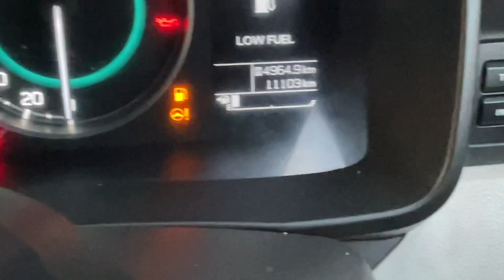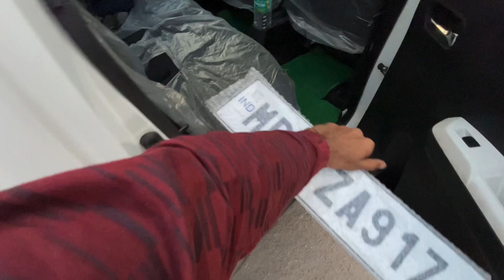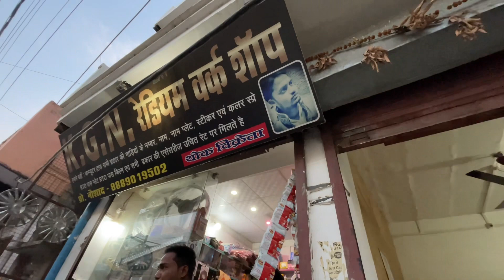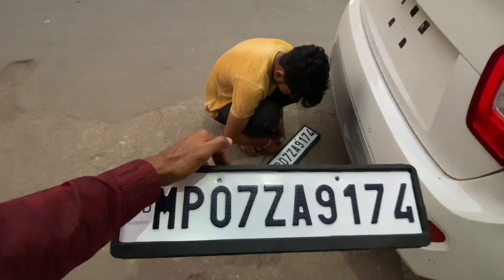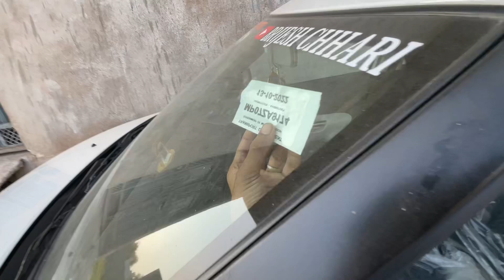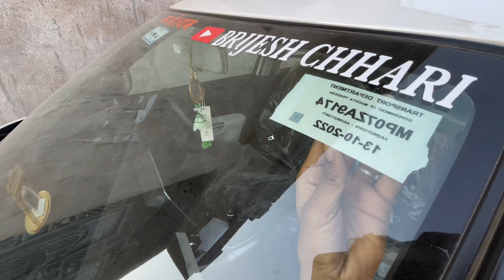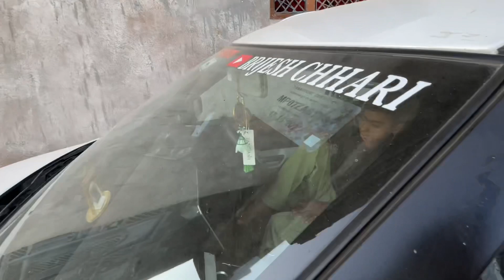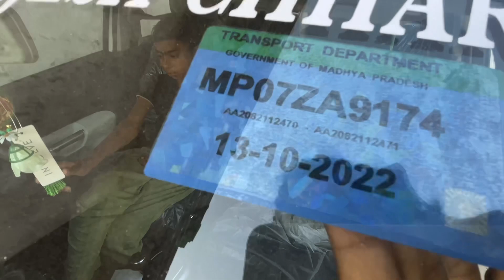VIP numberplate को क्यों लटकाई भाई￼